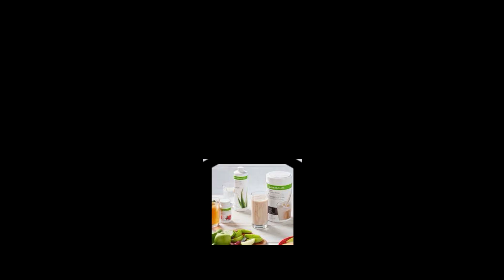DIMMI COME MANGI E TI DIRO' CHI SEI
PER INFO TELEFONARE AL N 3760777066
Abbonati a questo canale per accedere ai vantaggi: